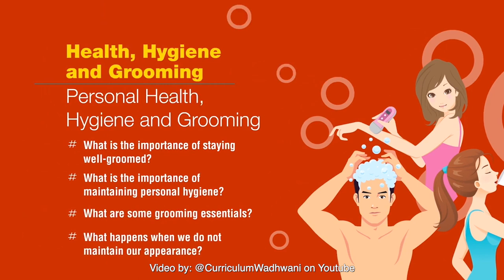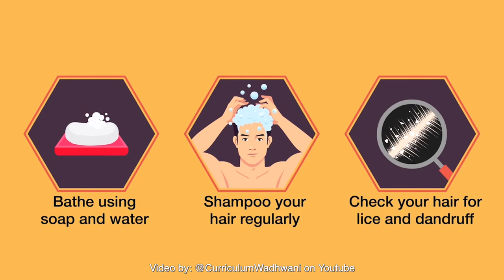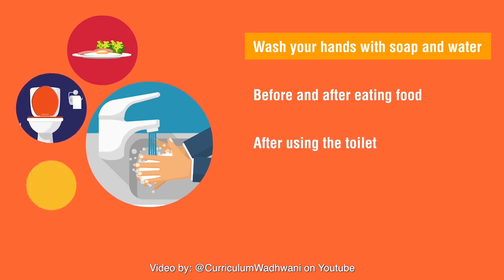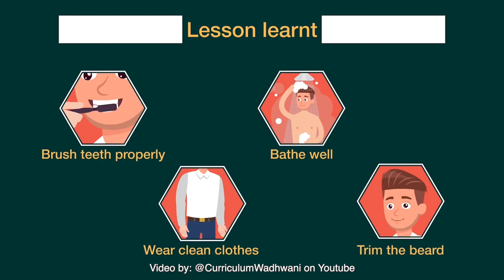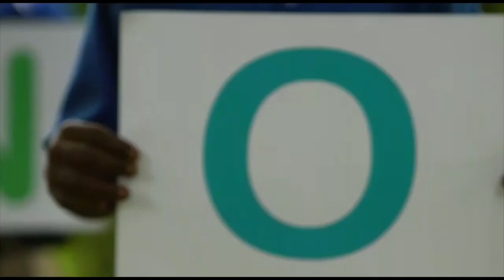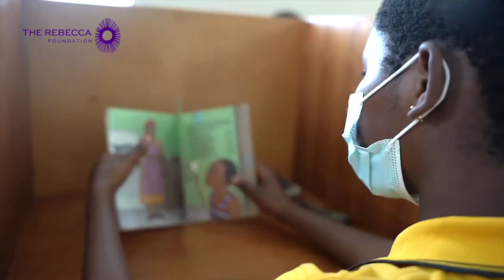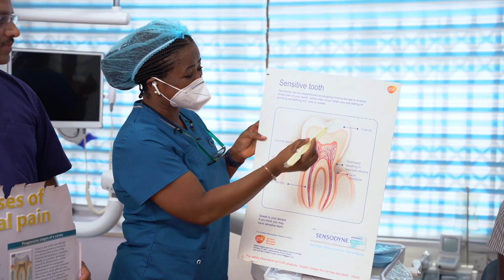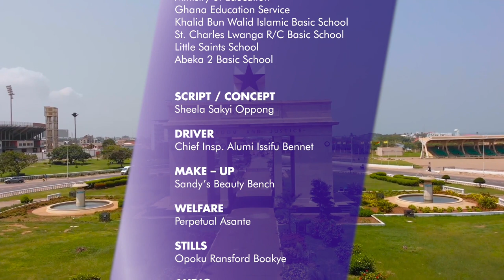Because I Want To Be TV Program | Season 2 | Ep. 1 Personal Health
“After the resounding success of the First season of BECAUSE I WANT TO BE television program, I am very happy to share with you the Ep. 1 of the Season 2 of BECAUSE I WANT TO BE television program. This episode talk about personal health.  I am pleased to work in partnership with The Rebecca Foundation run by Her Excellency the First Lady of Ghana, H.E. Mrs. Rebecca Akufo-Addo, and the UNFPA to deliberately mentor adolescent girls through the BECAUSE I WANT TO BE television program as part of "Educating Linda" program.

This program aims to enable girls to stay in school until they complete Senior High School, we enable the positive transformation of society.

President of “More Than a Mother” Campaign